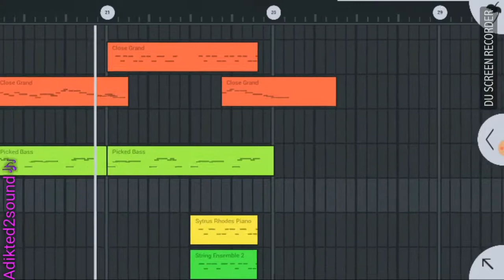Guillotine by Jon Bellion Re-make with Fl-studio mobile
This is a 1 minute remake of Guillotine.

Just a girl/lady (screw it I don't want to grow up) who discovered her passion at 18 and wasted 4 years of staring at her guitar and ranting about how old she is to be a musician but is now a "Justdoit!!" person!!

I love Hans Zimmer and I want to be a film composer like him! Lets see how that goes in a few years.